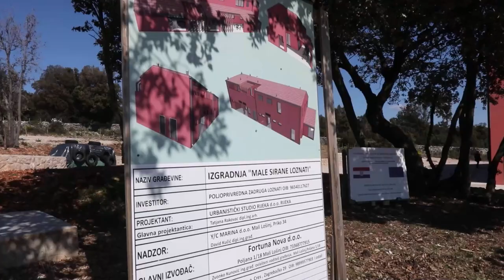Predsjednik Milanović posjetio novoizgrađenu siranu u selu Loznati na Cresu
Predsjednik RH Zoran  Milanović posjetio novoizgrađenu siranu u selu Loznati na Cresu